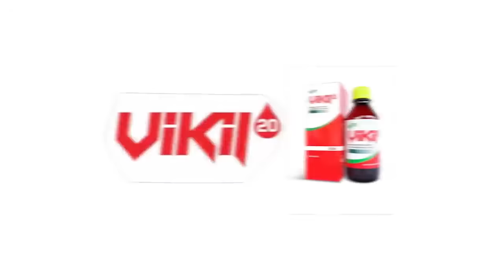🔥 "I had a dream... Only Atiku can save Nigeria" - Prophet Elijah reveals what God has shown him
Welcome back to the Pararan Mock News, in this episode Prophet Elijah Bamidele reveals his vision concerning the upcoming election, candidates and solutions.

pararanmocknews atiku peterobi nigeria election 2023, Pararan Mock News, atiku,
 labour party nigeria plus tv africa nigeria 2023